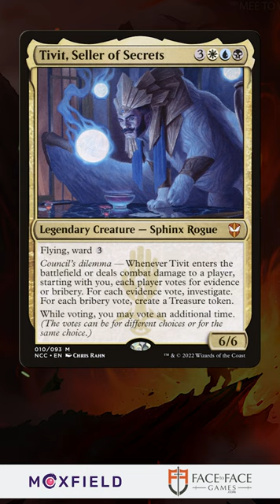HOW is Tivit, Seller of Secrets tearing up cEDH tournaments??